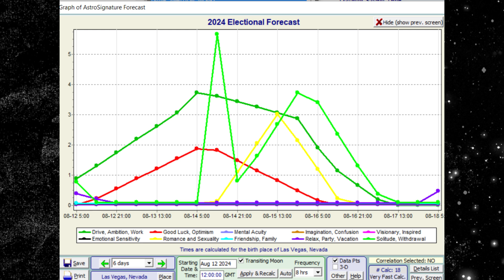Weekly Astrology Vibes 8/12-18 | Mars Jupiter Conjunction | Mars Saturn Square | Mercury Rx in Leo☄️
Astrology for the week of August 12th to 18th, 2024.

Transits for August 12th to 18th: 0:00
8/12 Mars, Jupiter, Saturn, and Pluto: Varying Degrees Of Intensity 2:04
8/12 Mars Sesquiquadrate Pluto: Acting Out Due To An Edgy Mood 2:24
8/14 Mars Jupiter Conjunction 2024: Taking Advantage Of Your Options 5:06
8/16 Mars Saturn Square: Setting Off A Period Of Opposite Motivations 11:39
8/15 Mercury Re-enters Leo: A Review Of July 16th to 25th 15:26
8/16 Yod Pattern: Unclear Interactions 16:57
8/15 Sun Trine Chiron: Action Phase Of Chiron Retrograde 18:02
8/17 Venus Sesquiquadrate Pluto: Uncovering Counterproductive Behavior In Love 19:22
8/18 Mercury Square Uranus: Revisiting Unpredictable Conversations And Plot Twist 20:55